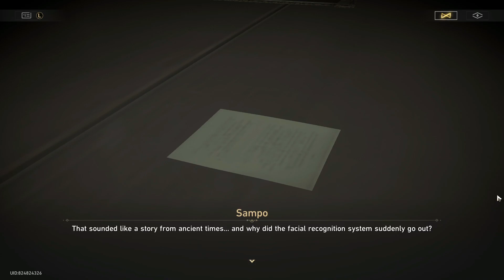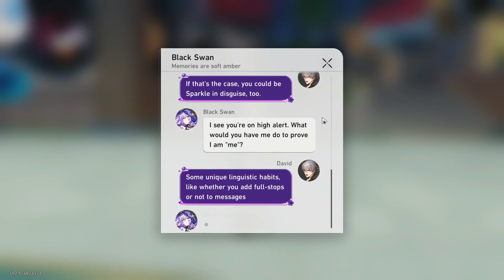Honkai Star Rail [ Masquerade Duet ]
Masquerade Duet is the first and only mission in Sparkle's Companion Mission chain. It is part of the The Interpretation of Dreams chapter that takes place on Penacony.

+My P'atreon ) Replace the * with p

) Or ( Sokdavid Gaming on Facebook )